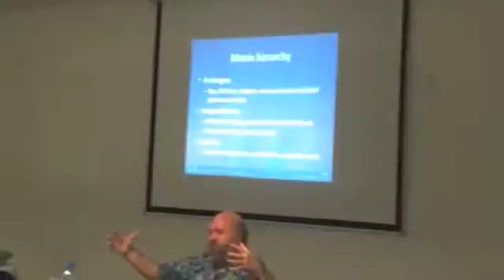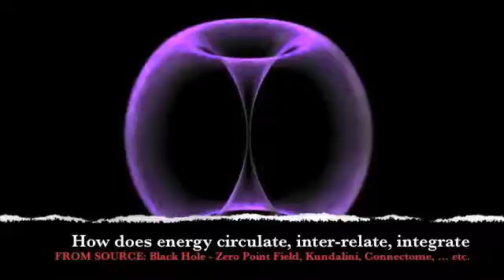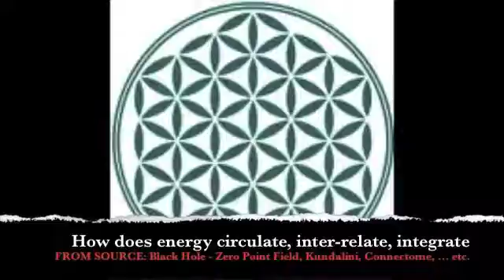Eastern Medicine Dr John Veltheim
Anatomy and Physiology of the Energetic Body

UNDERSTANDING THE ENERGIES OF THE BODY

This course provides the overall picture of working with body's energy systems, for anyone who wants to know more about LIFE!

But if you are working directly with the body's energy, this gives you complete picture of the following:-

Where does Energy comes from?

How does it get here from the original source, from quantum physics point of view (Black Hole, Zero Point Field, Torus)?

How does it generate energy: circulate, inter-relate and integrate on a Day-to-Day basis? (Connectome, Kundalini, Meridians...etc.)

What are the fundamental elements that Energy Systems rely on to function (Water molecules -- 98.7% conducting energy)?

If Food and Liquid that we take only accounts for 25-30% of energy; Where does the body gets energy from?